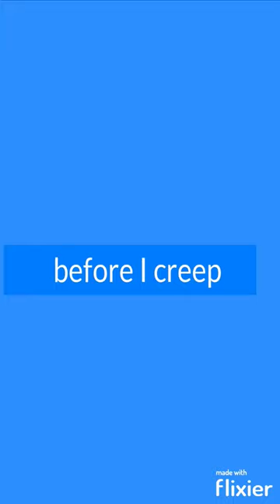PUNCHLINES? 👊 Drake Jcole Kendrick shorts viral rap Freestyle fyp jid tiktok trending